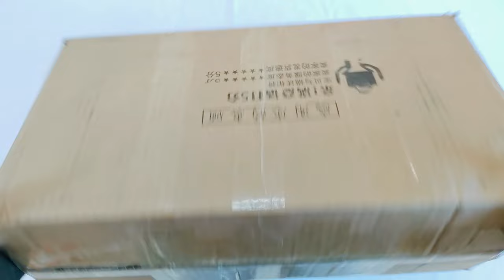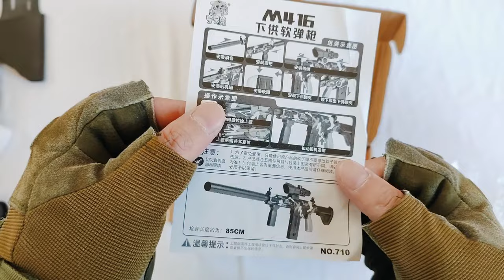Special Police Weapons Playset Unboxing M416 Gun, S686 Shotgun, Gas Mask, Glock Pistol, Water Gun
Special Police Weapons Toy set Unboxing-M416 guns, S686 shotgun, Gas mask, Glock pistol, Dagger